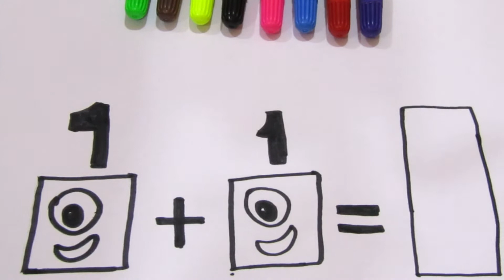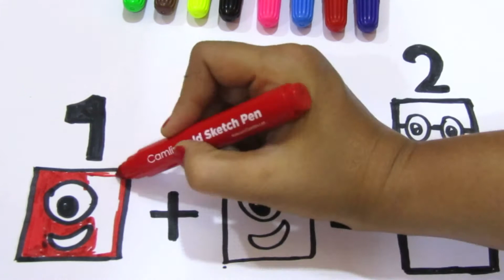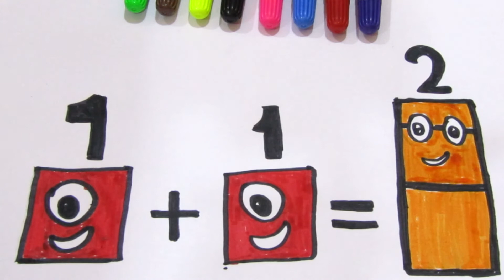How to draw Number 1 (Numberblocks)-Let's Draw Number Blocks 1+1=2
In this video we will learn how to draw number block 1 plus number block 1 equals to number block 2 .Learn step by step drawing tutorial